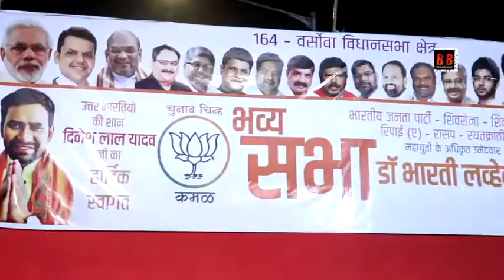वर्षोवा में भरती ताई के समर्थन में निरहुआ ने मांगे वोट जुटा बहुत बड़ा जन सैलाब